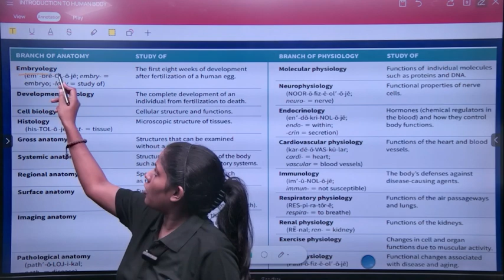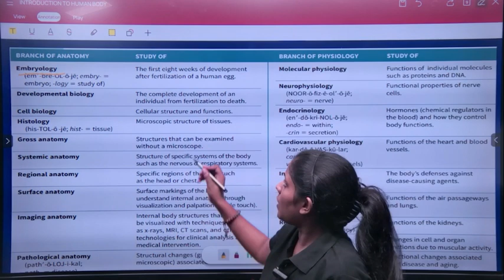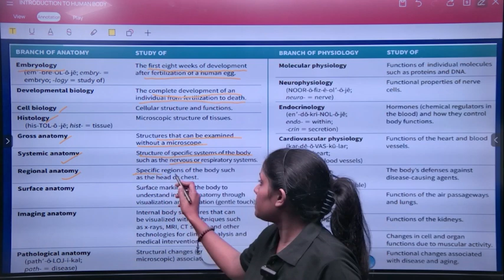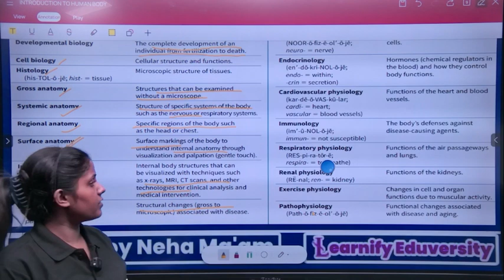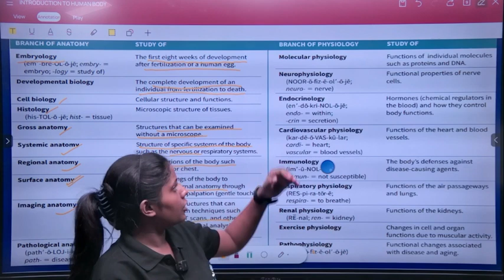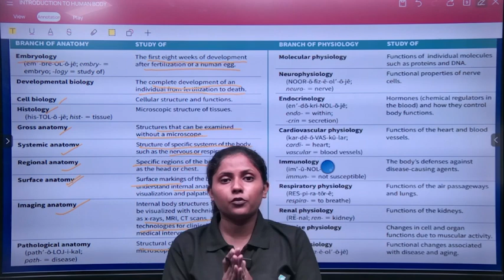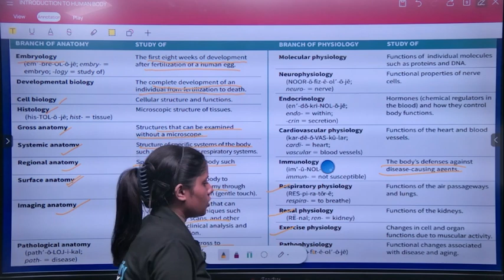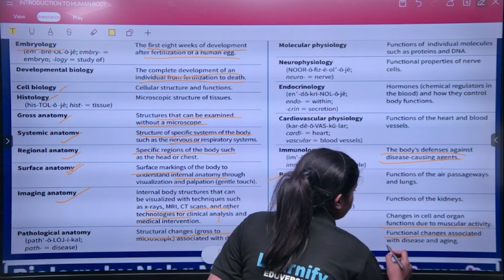Branches of anatomy and physiology | by Neha Ma'am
/ Learnify Eduversity